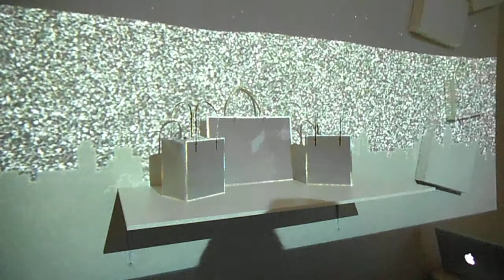DSCF4599プロジェクションマッピング20140117渋谷Mapping×Mapping×Mapping